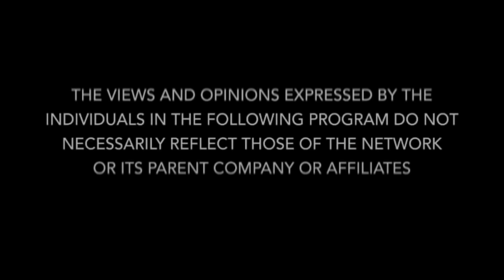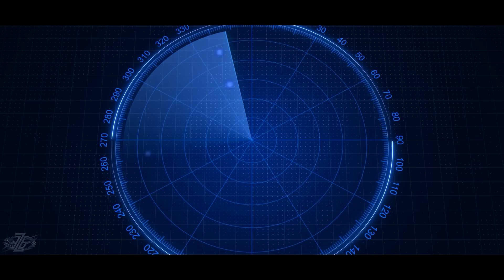An Alien Encounter in The Florida Marshlands and a Visit from The Men in Black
While walking through Florida’s Everglades one afternoon in 1994, renowned photographer Katherine Francovich and her two dogs were alerted suddenly to the presence of something strange nearby -- something that appeared to be watching them. Katherine would find herself staring at a humanoid alien entity, a short distance in front of her, which fled into the undergrowth, bounding like a gazelle as it did so, before vanishing into the opening of what may have been an underground base. The next day, Katherine would find herself face-to-face with the Men in Black…

Latest from 4BiddenKnowledge:
Investment Opportunity